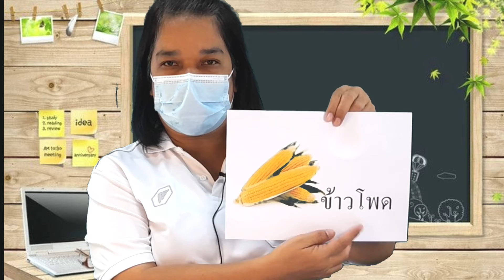วิชาภาษาไทย ชั้น อ.3 เรื่อง สระ โอ ตอนที่ 2 ( 8 มิ.ย. 2564 )